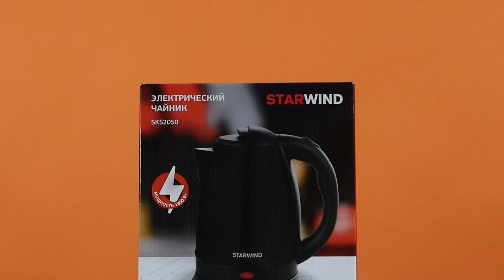Обзор Чайника электрического StarWind SKS2050 | Ситилинк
Товар: [#1507366]